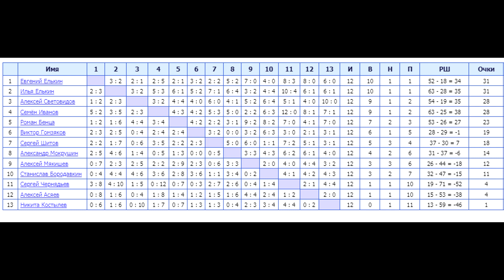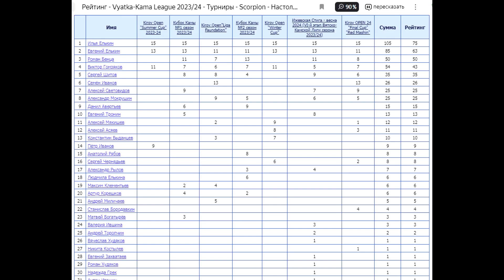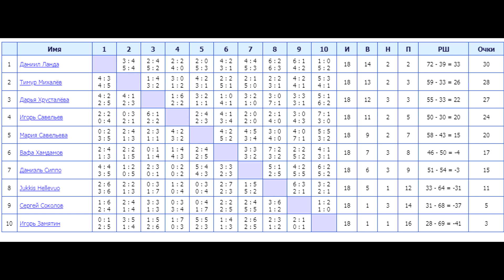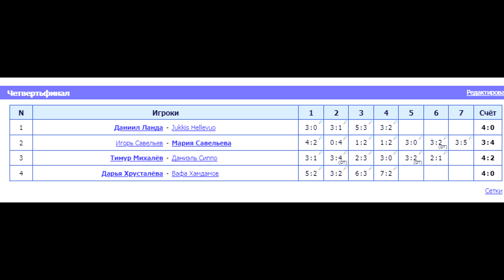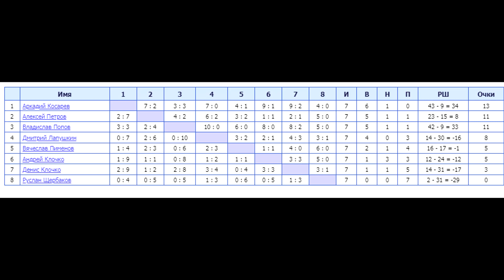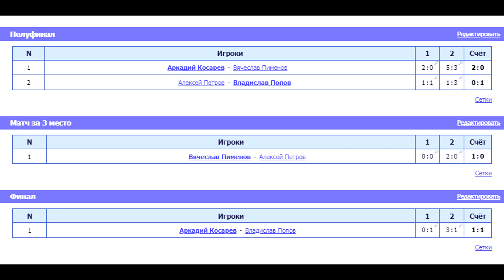154 выпуск ВНХ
Вятско-Камская лига в Кирове 01:25
6-й этап Чемпионата Эстонии 03:55
Новая волна 06:05
Юниорский Чемпионат Санкт-Петербурга 09:00